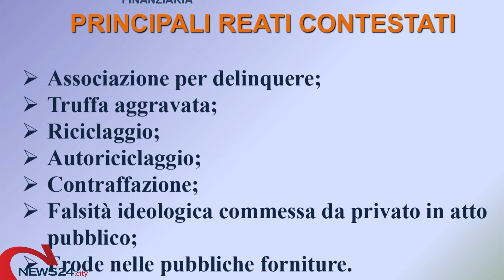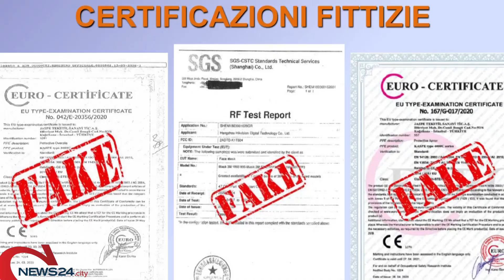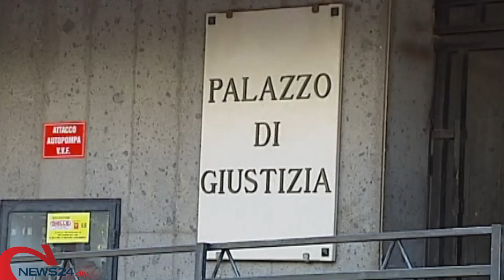TARANTO Truffa milionaria per forniture di mascherine e camici alla Protezione Civile del Lazio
Protagonista una piccola società del tarantino che aveva fiutato un importante business